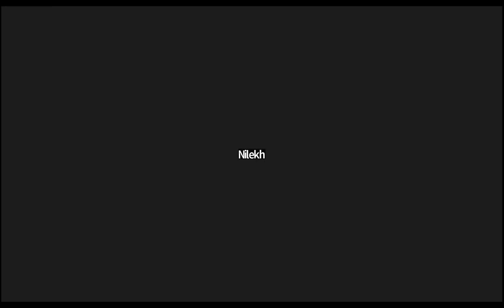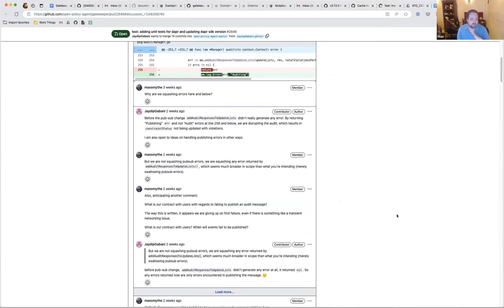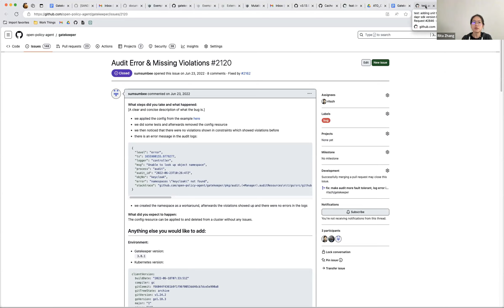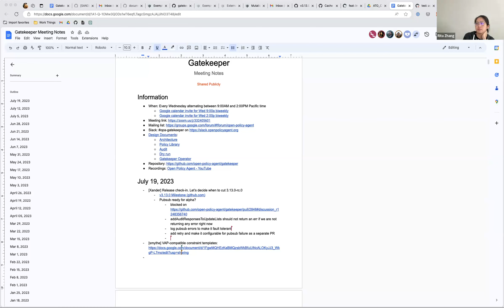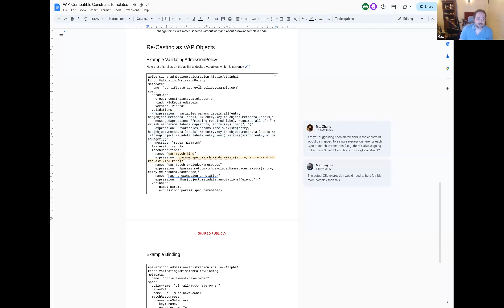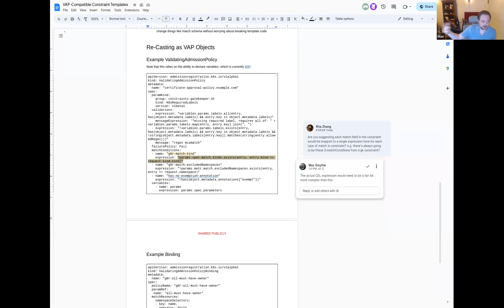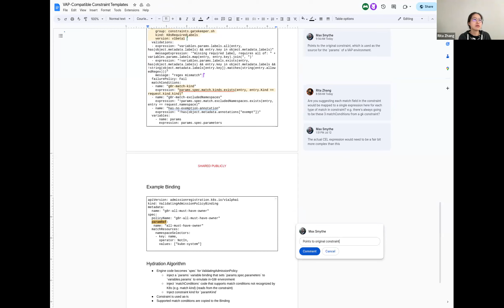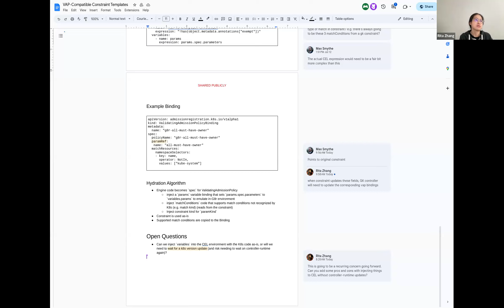K8s OPA Policy Controller : 2023-07-19